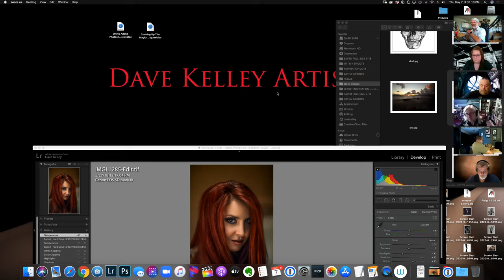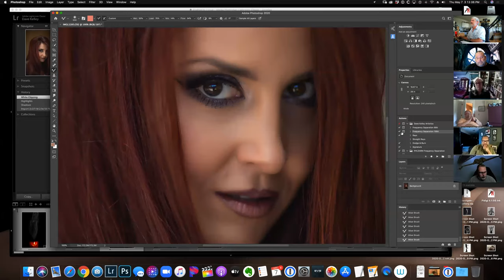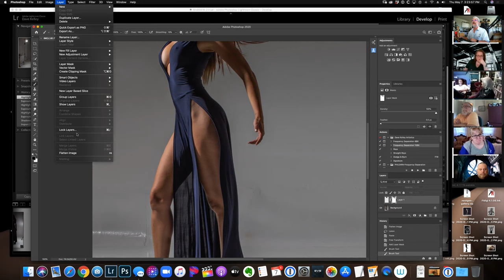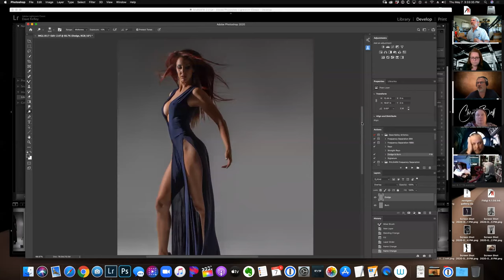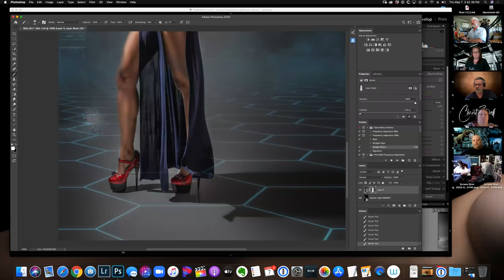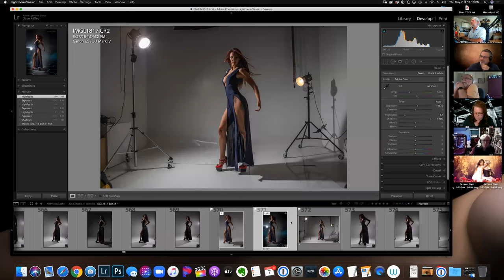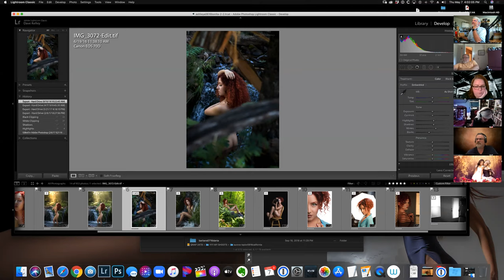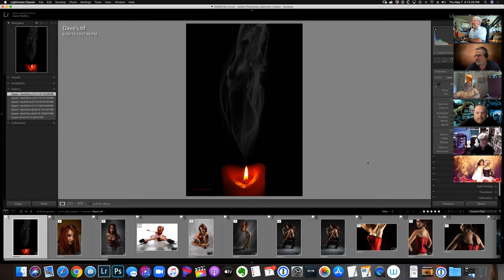Full edit 0520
Example of a full image edit by Dave Kelley Artistics